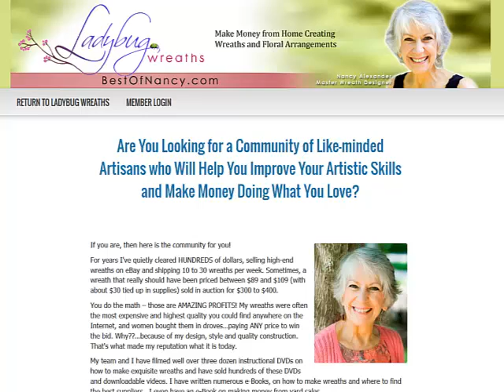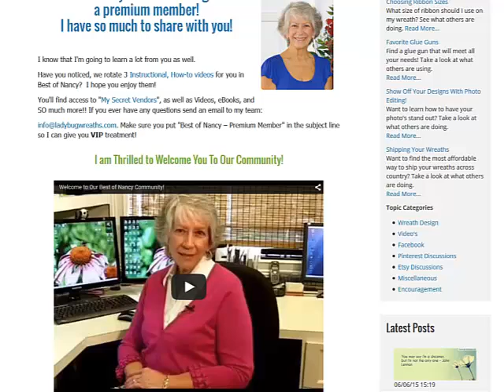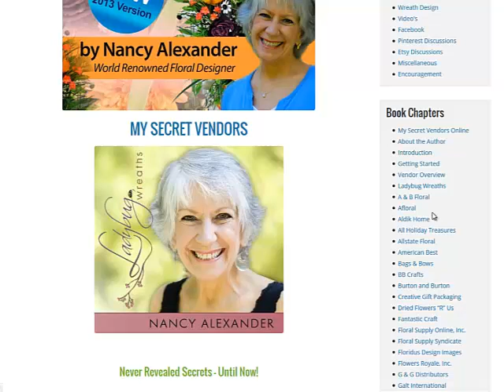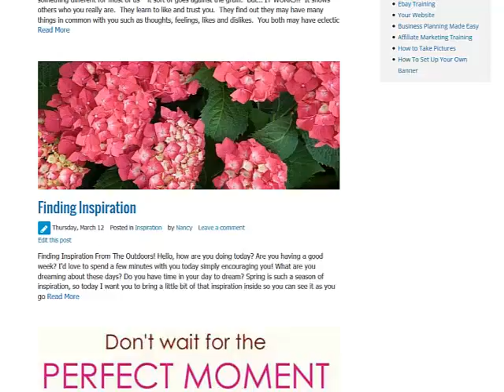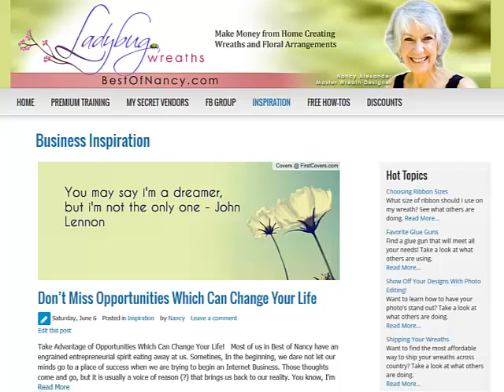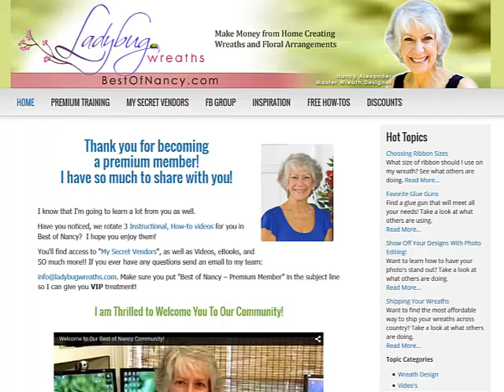Join me in Best of Nancy